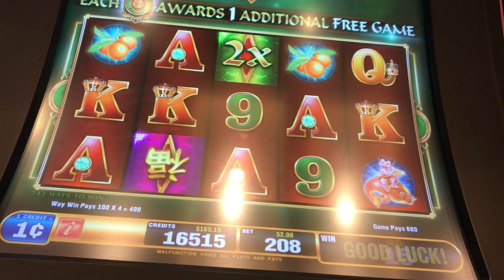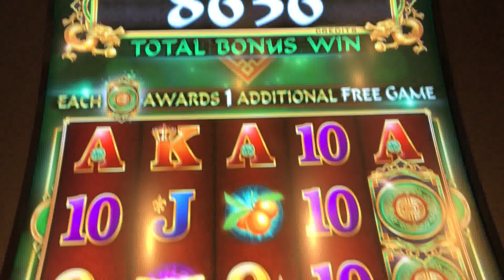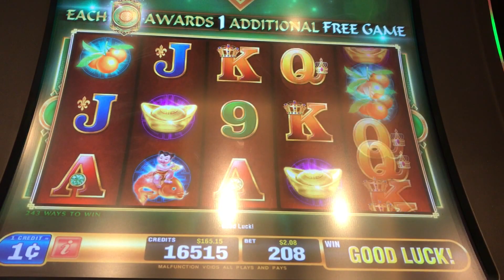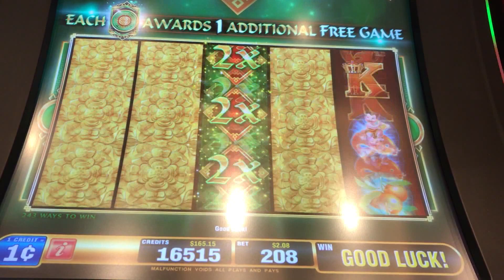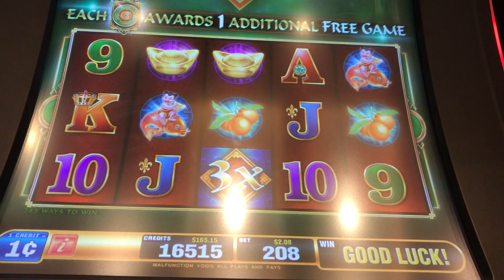**FU DAO LE** FREE GAMES | NICE WIN!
These games was played at Choctaw Casino & Resort
in Durant, Oklahoma

I apologize about the glare.